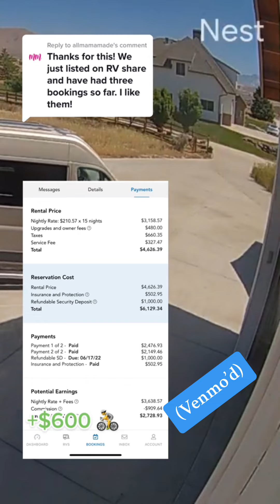Example of mastering your time in relation to money with RV Rentals